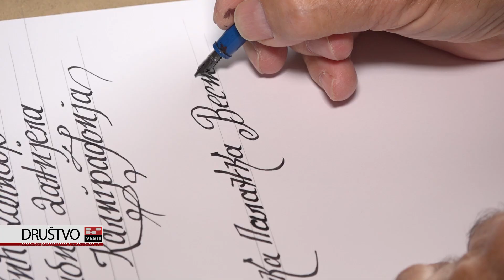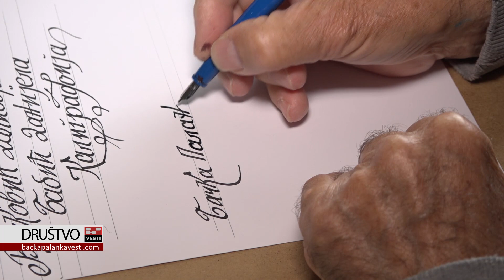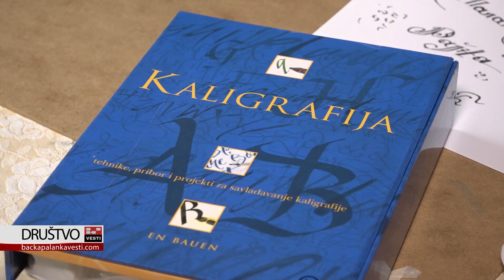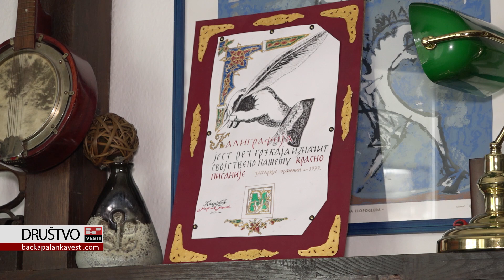Milan Maksić: Kaligrafija postoji u svakom čoveku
BAČKA PALANKA: Milan Maksić iz Bačke Palanke nas je ugostio na svoj 74. rođendan i pričao nam je o kaligrafiji. Lepo pisanje i crtanje  interesovalo ga je od malena, pa je tako ušao u svet umetnosti.

Kaže da je kaligrafija u svakome od nas, jer smo bar nekad u životu lepo napisali jednu čestitku, ukrasili slova i dodali ornament.

Milan koristi najviše arabesku, odnosno arapske simbole kako bi slika bila potpuna.